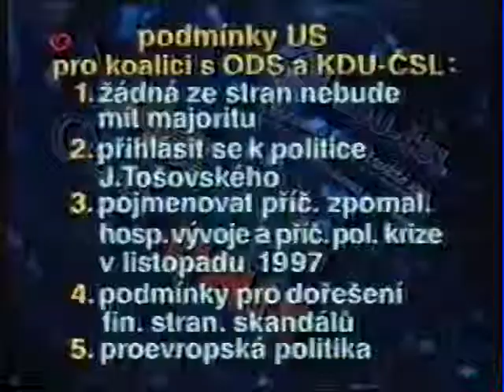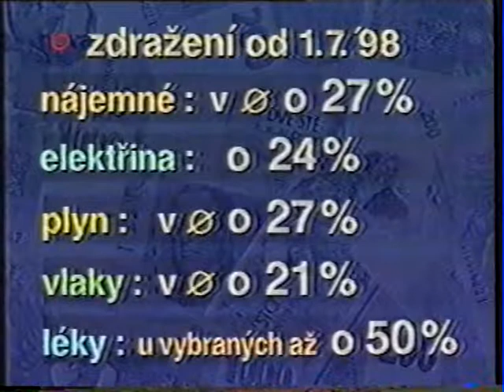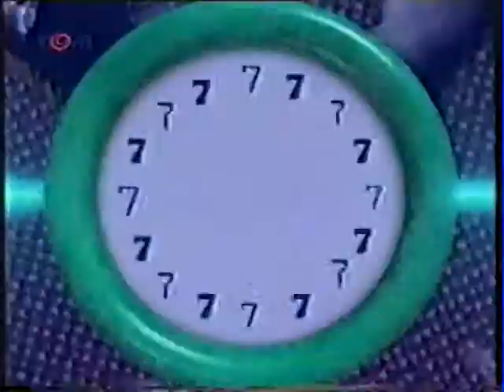Sedmička Libuše Benešová + Vladimír Špidla 1998